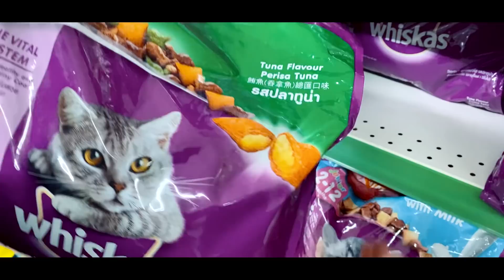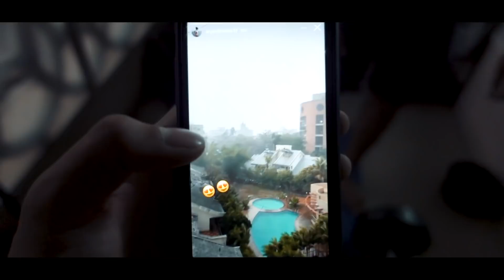Stories From Lockdown: Day 7